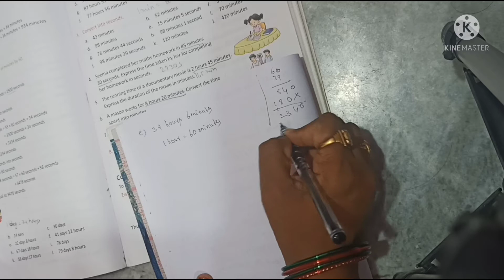Maths Xpress 11 chapter , 11.1 Exercise, 2st SUM